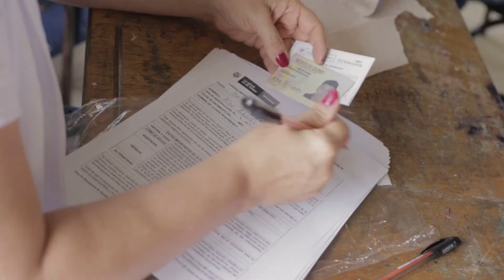PRIMERA COMUNIDAD INDIGENA INMUNIZADA EN EL DEPARTAMENTO DE RISARALDA.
Estamos haciendo las cosas bien!
Primera comunidad indígena inmunizada en el departamento de Risaralda.